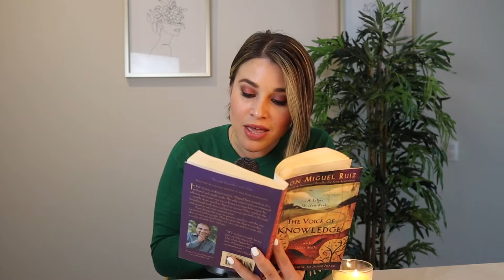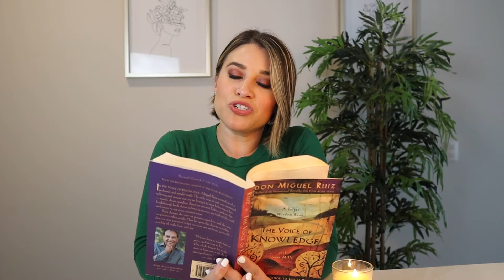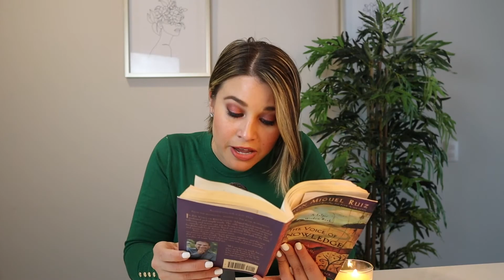You ARE NOT your thoughts - Voice of Knowledge -Ch. 5 ||Don Miguel Ruiz book with Peaceful music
Welcome, Billionairette!

⚜️Are you Ready to Be Free?

This Global Movement and Inner circle aims to help leaders develop their mind, body, and soul on a daily basis to achieve their personal and financial freedom goals.

We will be reading two books every single month for the year of 2022. One will be on personal freedom and the other book will be on financial freedom every single month. This month's financial freedom book is rich dad poor dad by Robert Kiyosaki. The personal freedom book of the month is the voice of knowledge by Don Miguel Ruiz.

⚜️You can purchase a copy of the book

⚜️MISSION
Billionairette helps women leaders live a successful and prosperous life through the development of their mind, body, and soul.

⚜️VISION
Billionairette's vision is to empower 4 Billion Souls to Personal and Financial Freedom

📈 Developing our Mind, Body, & Souls Daily! 📈

⚜️ We will be doing this through the power of reading books, setting goals, continuous education and implementation, having a community of like-minded individuals, and the power of giving, to achieving personal & financial freedom in life, find out more information here: Billionairette Inner Circle